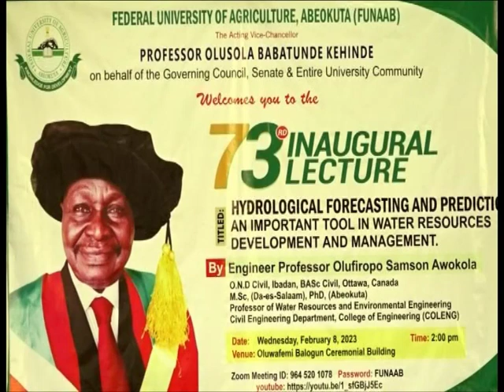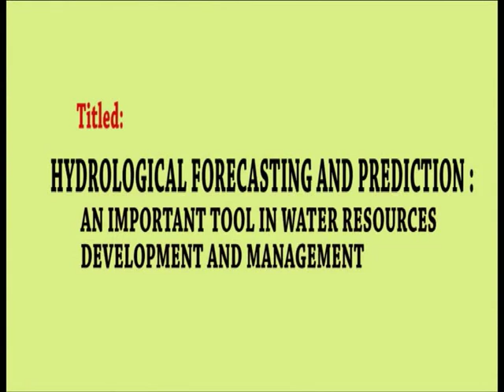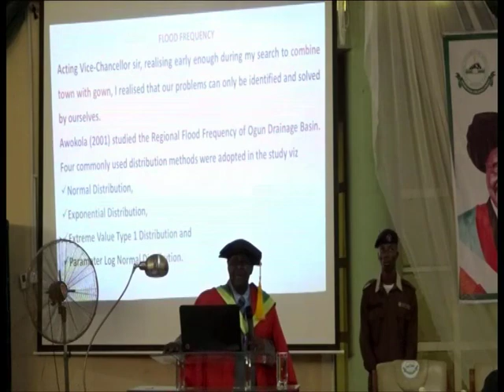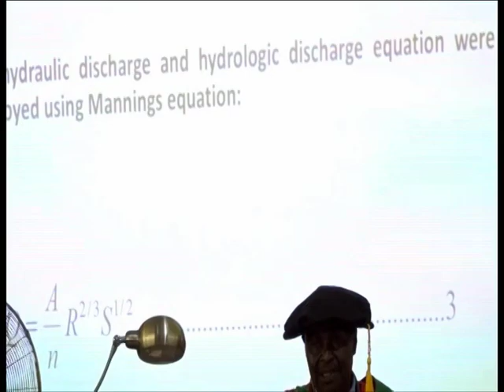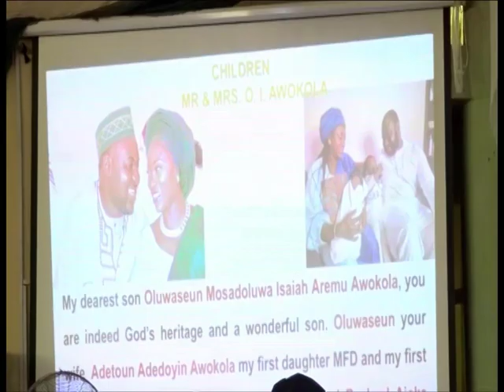FUNAAB 73rd Inaugural Lecture - Prof O.S. Awokola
Topic: Hydrological Forecasting and Prediction:  An Important Tool in Water Resources Development and Management by Engineer Professor O.S. Awokola.